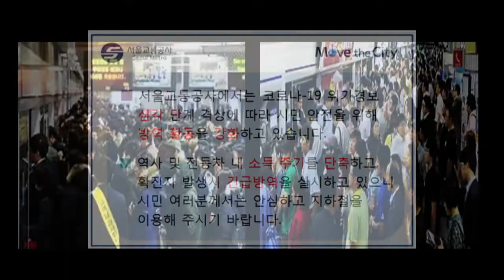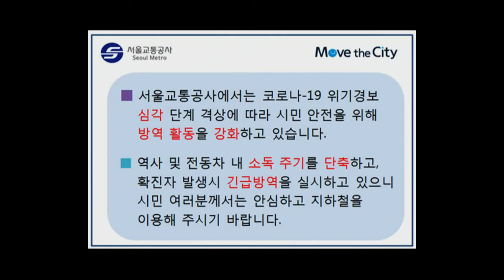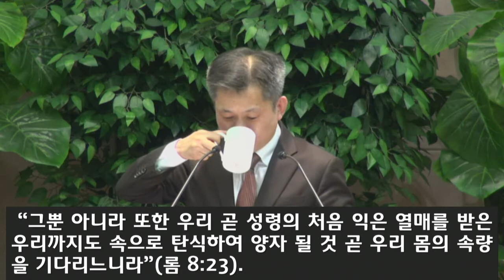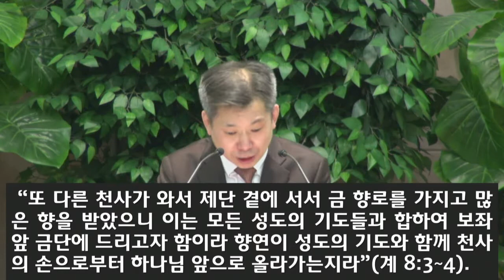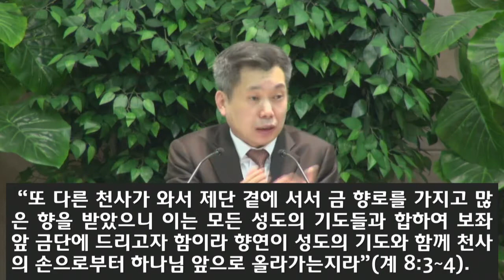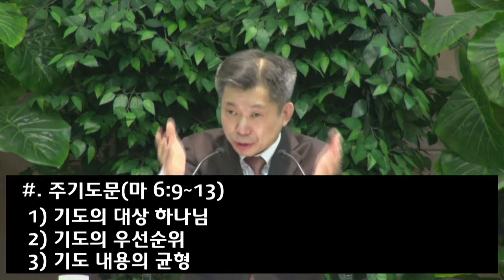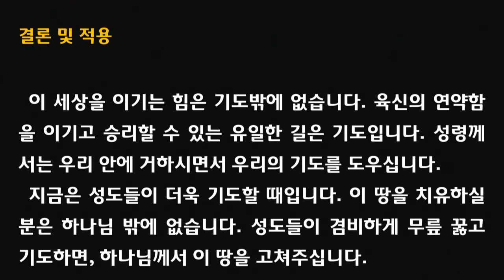[2020.03.01] 아현교회 2부예배 설교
제목: 성도들을 위해 기도하는 성령